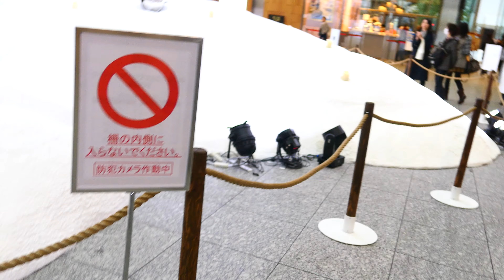WHITE KITTE (Christmas) in the Marunouchi area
WHITE KITTE has begun. KITTE is located right next to Tokyo Station. Definitely worth a visit if you plan to visit the Marunouchi illumination area. This will be up through Christmas day.